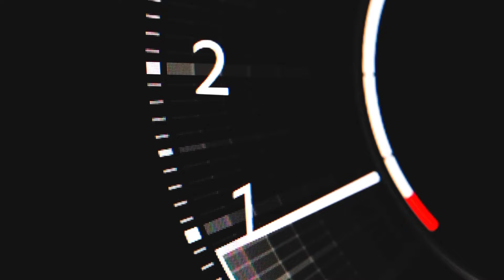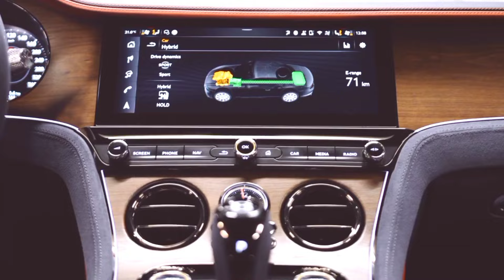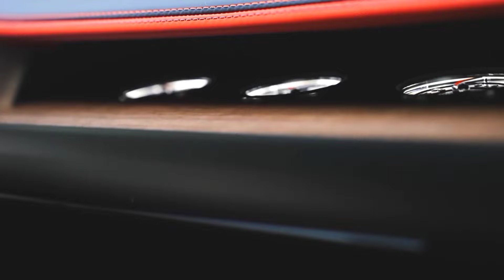All New Bentley Continental GTC Speed (2025) - The Ultimate Luxury Convertible Revealed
In this video, we dive into its stunning design, cutting-edge technology, and the powerful W12 engine that delivers an exhilarating driving experience. Discover the luxurious interior, crafted with the finest materials, and learn about the innovative features that make this convertible a true masterpiece of automotive engineering. Whether you're a car enthusiast or simply appreciate luxury, this detailed review will showcase why the Bentley Continental GTC Speed is the ultimate symbol of elegance and performance.